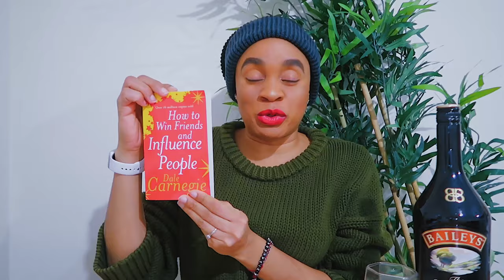ULTIMATE GIFT GUIDE FOR HIM 2020 | Luxury + Budget Christmas Ideas | metrogypsie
Planning to gift this season and beyond? This video will give you amazing ideas for the perfect gift. The effects of a thoughtful gift can never be overrated. Have an awesome time watching.

TIMESTAMP
0:00 - start
intro - 00:11
courtsey - 00:51
fashion - 00:57
accessories - 03:53
selfridges code - 04:10
electronics - 05:51
grooming - 07:07
skincare - 08:19
others - 09:11
outro - 14:10
end - 14:41

✅Shopping Links:

Gift Ideas for Him

Fashion
Lounge and Activewear - GYMSHARK

Casual jacket
Double breasted

IG post with codes in its caption

Accessories

Designer/Apple Watch
Hugo Boss or any classic one
Apple Watch Nike
Apple Watch White

Card Holder or Wallet
Gucci CH
Saint Laurent
use code - SELFCCE
Others

Airpod case in gorge mint
use code SELFCCE

An alcohol accessory set -amazon.co.uk/dp/B077ZXDTQM/ref=cm_sw_r_cp_api_fabt1_BQ.TFb5KDEC1R

A mug

Power Bank

Electronics

PS5 - (coming soon)

Good portable Speaker

Boombox - dramatic

Beauty

After-shave (if he’s into)/Perfumes
Blue de Chanel - 100ml

Skincare (scrub and wash) Facial Fuel from Khiels or a leather toilet bag (Nivea have a classic kit)

Home

Diffuser
Jo Malone

💎ULTIMATE GIFT GUIDE FOR HER 2020 | Luxury + Budget Christmas Ideas | metrogypsie

🎧 YOUTUBE MUSIC